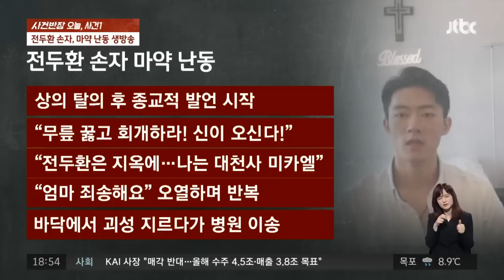실시간 방송 중 마약을…전두환 손자, 괴성 지르다 병원 이송 / JTBC 사건반장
· 전두환 손자 "자수하겠다"며 방송
· 전우원 "살려달라" 웃통 벗고 고성
· 바닥에서 괴성 지르다 '병원 이송'

연일 폭로성 발언을 이어가고 있는 고 전두환 씨의 손자가 오늘(17일) 새벽 라이브 방송 도중 마약을 투약하는 듯 한 모습을 보였습니다. 전씨는 신고를 받고 출동한 현지 경찰에 의해 병원으로 옮겨진 것으로 전해졌습니다.